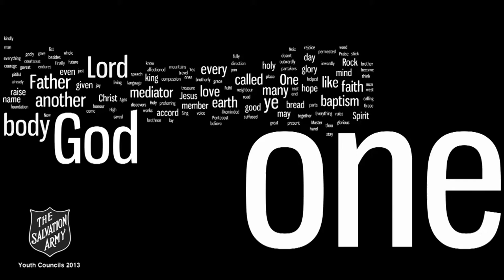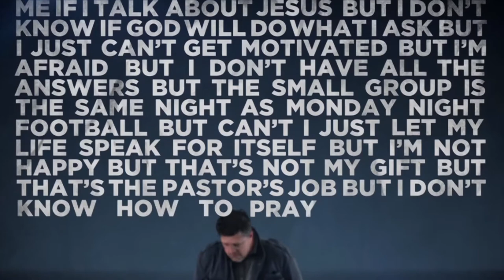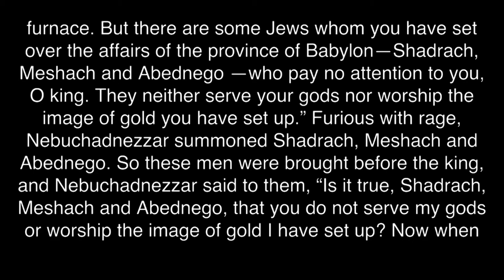Mark Soper - BUT - Sydney Youth Councils 2013